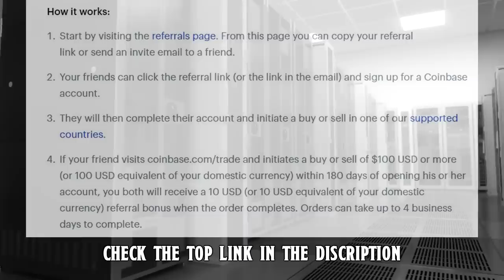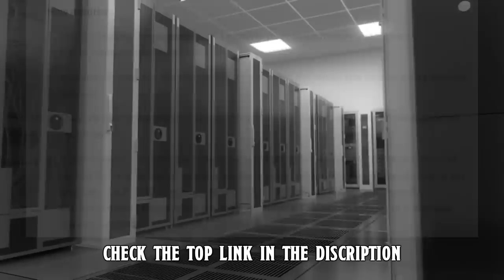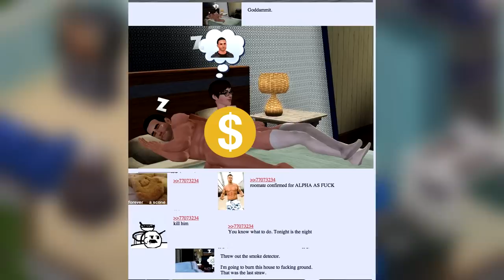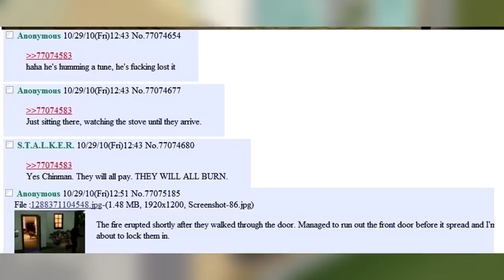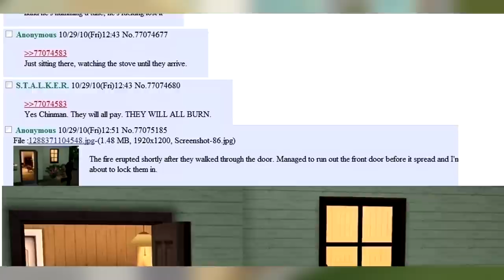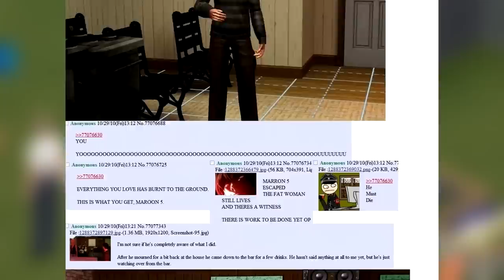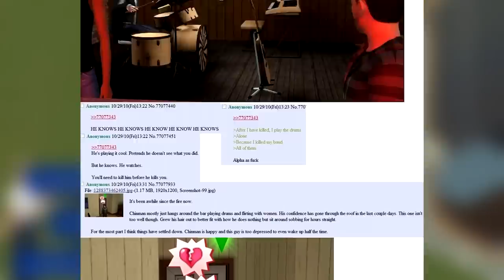The Cruel Life Of Sims & Simulation